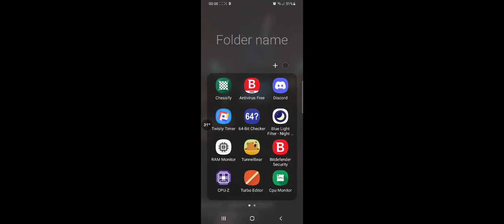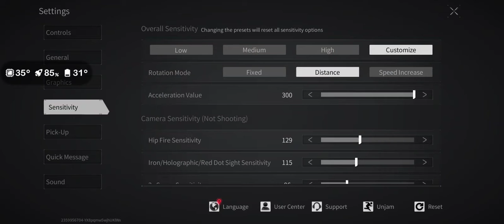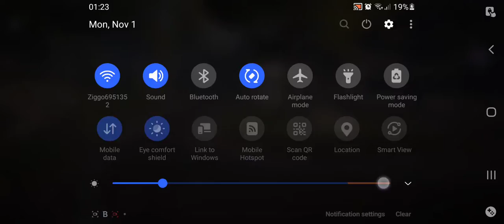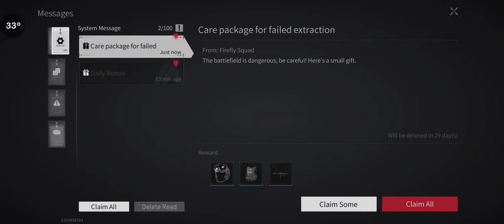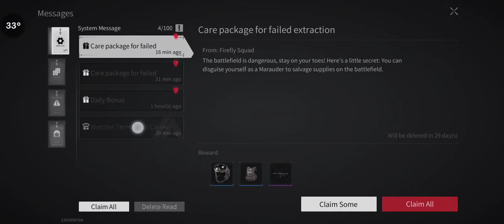Lost Light [Android] Season 2, HARDCORE CHALLENGE series ep #02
Hey everyone Im back with Lostlight Hardcore

Rules LL hardcore mode:

1) You can not purchase equipment (weapons, weapon parts, armor, helmet, meds. granades) from Heidi/ Black market!  (!edit:) Beside the generic 2x3 bag.
2) You are allowed to purchase secure cases and functionally boxes from Heidi!
2) You can not use Black market!
3) You can not play as a maruader!
4) You cannot use insurance
5) At the start of the season you need to sell erverything including secure case! (puchase things with your moeny and sell them as well until you cannot buy anything)
6) Only play with other hardcore raiders!
7) Youre not allowed to insta heal!
8) You can craft in the hide out!
9) You can only use money to repair equipment!
10) Items required for upgrading HUB must be collected in raid!
11) 'Today's bonusses' must be sold after claiming!
12) Youre not allowed to buy different parts for gun missions!
13) You are allowed to claim chareer rewards!
14) Only keys can be stored in secure cases!
Objective: Progress ass far as possible including missions as well as hideout!